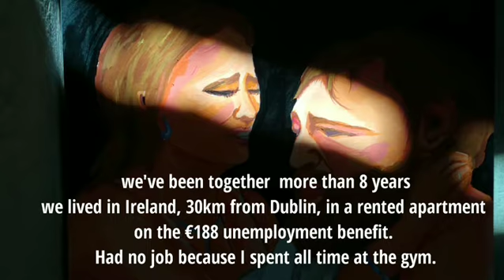Plumber to Champion | Conor McGregor | Dee Devlin | Painting